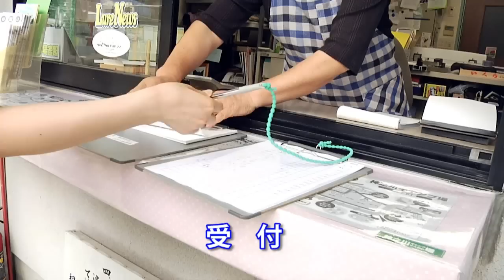「神之川キャンプ・マス釣場」紹介ビデオ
2019年10月の台風の影響で休業中でしたが2020年3月より営業を再開しております。
現在（2020年4月3日）の様子が神之川キャンプ場のさくらを撮影した動画で確認できます。

トコ　　　CV：渡辺あゆみ